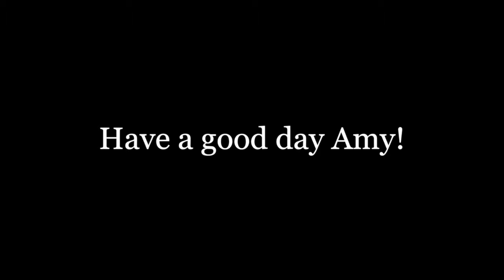Clouds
pretty sure this could've been better executed but when you wake up at 6 in the morning...you kinda just blank out. shout out to all my pears. lols ill probably redo this in my free time